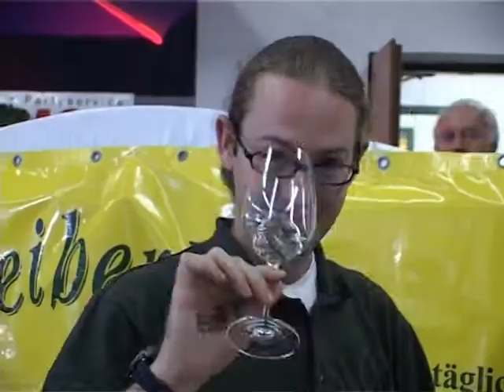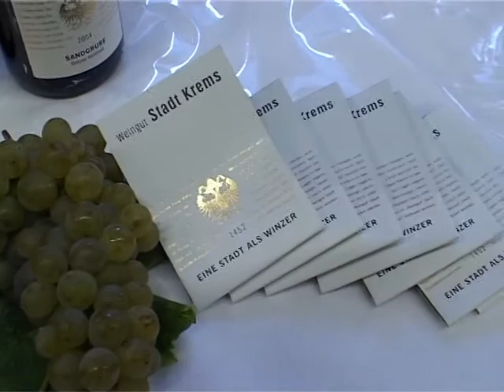Dixieland for New Orleans-RAIKA Dixie Band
Charity Konzert am 16.10, 2005  für Musikerfreunde in New Orleans, die nach Katrina im August 2005 alles verloren haben.